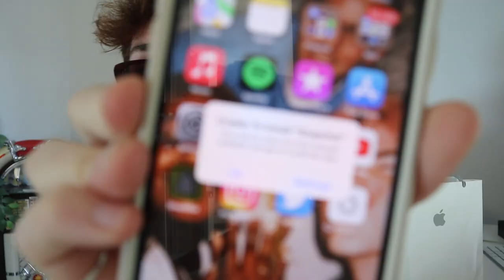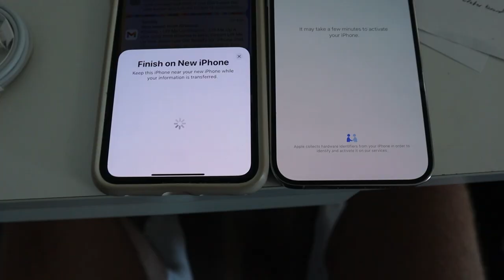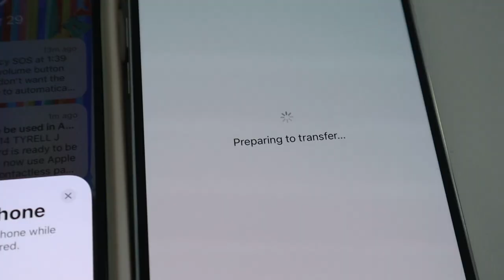iphone 14 pro max unboxing asmr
THE ASMR UNBOXING TRADITION CONTINUES...